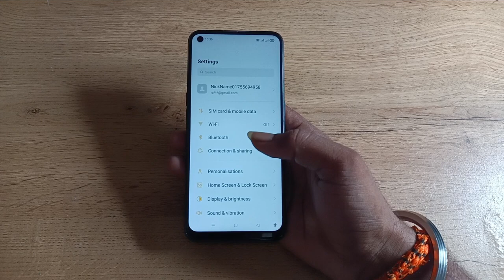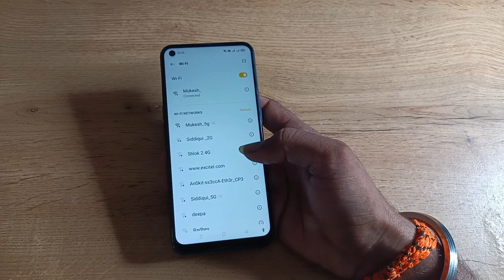how to pair Wi Fi in oppo A74 5g , Wi Fi pair kaise karen 1